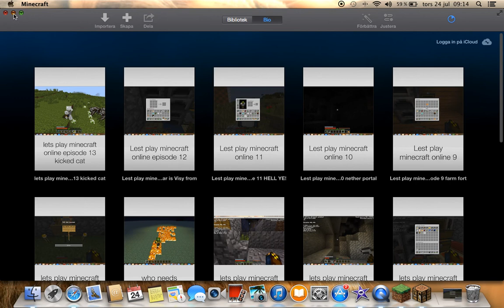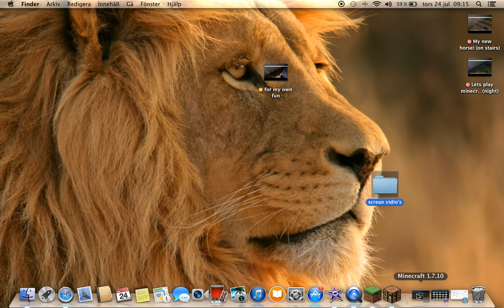lets play minecraft episode 3 duck and tomas going ahhhh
this video have a bit of a surprise in it for a special person... :) hope you enjoy it!